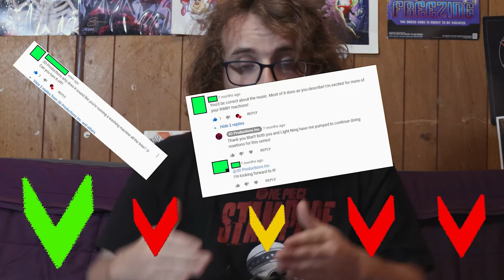Jujutsu Kaisen Ep. 9: Human Curses | Axel Grave ReaXtions | Anime Reaction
We meet a new Curse User and get a sneak peek at our first Human Curse. Meanwhile Yuji is learning from a friend of Gojou sensei!
If you enjoyed this video you should remember to support the original content creator and their videos